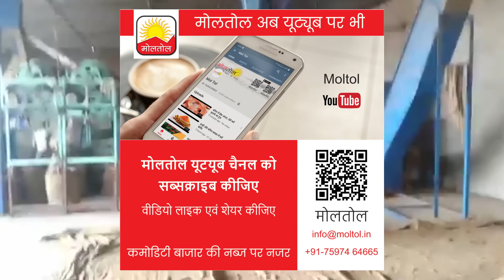धनिया वायदा को मिला मजबूत सपोर्ट । Corainder future got strong support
धनिया वायदा Coriander future को 6700 पर मजबूत सपोर्ट मिला और अब यह 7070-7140 रुपए तक जा सकता है। लेकिन अब नया सपोर्ट लेवल 6850 को जरुर ध्‍यान में रखे। धनिया वायदा 7140 के ऊपर जाता है तो अगला लेवल क्‍या होगा, देखिए इस वीडियों में।

मनोज कुमार जैन
डाइरेक्‍टर, इंडिया निवेश कमोडिटीज, मुंबई

मोलतोल की हिंदी कमोडिटी ऐप गुगल प्‍ले स्‍टोर से डाउनलोड कीजिए

मोलतोल की गुजराती कमोडिटी ऐप गुगल प्‍लेस्‍टोर से डाउनलोड कीजिए

MOLTOL । Commodity News । MOTOL LIVE । MOLTOL News । मोलतोल न्‍यूज  । मोलतोल लाइव ।